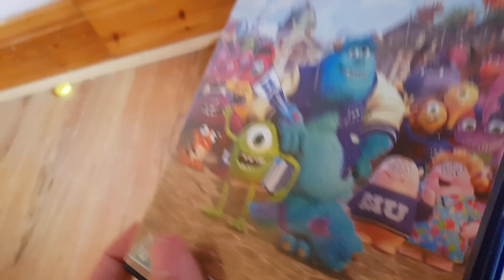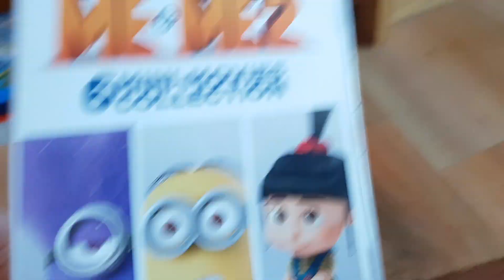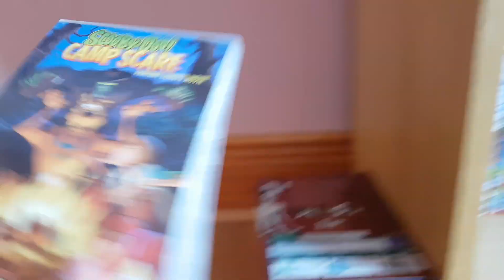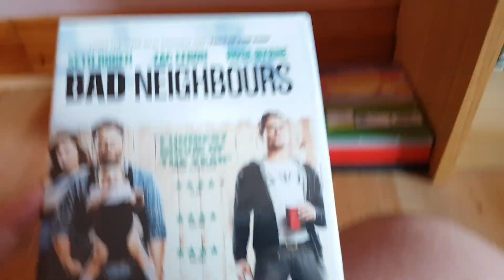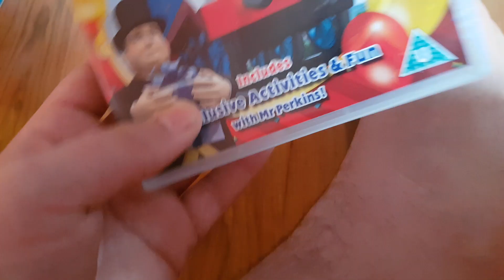My DVD collection (2018 edition) part 5